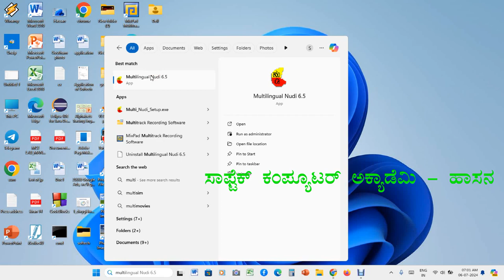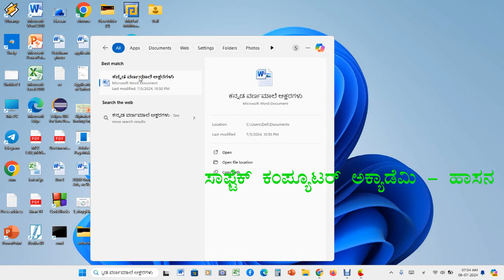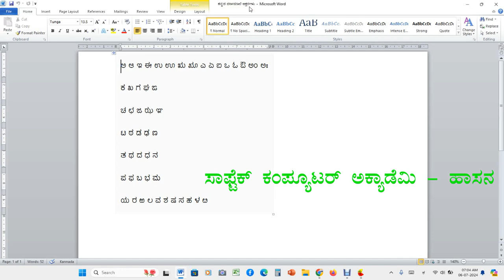ಕನ್ನಡದ ಹೆಸರಿನ ಫೈಲ್‌ಅನ್ನು ಸರ್ಚ್‌ಬಾಕ್ಸ್‌ ನಿಂದ ಹುಡುಕುವ ವಿಧಾನ.: By Softech Computer Academy - Hassan